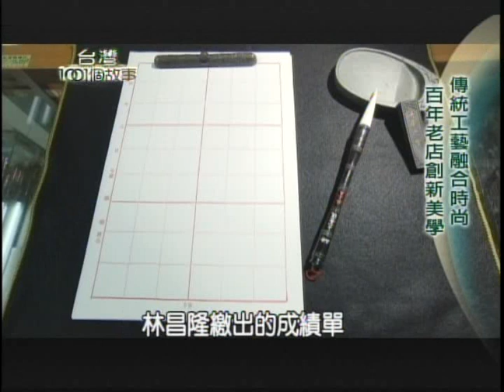LSY林三益 專業彩妝刷 東森 台灣1001個故事#19.wmv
LSY林三益 專業彩妝刷  東森   台灣1001個故事  手工刷具 媲美MAC BOBBIE BROWN  植村秀 國際品牌 對毛質的專業認知 提供最精良的刷具
受邀錄製台灣1001個故事